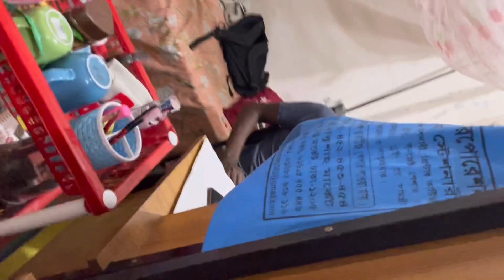1Year Hostel life in 🇧🇩 in 5 min ❤️❤️🥹